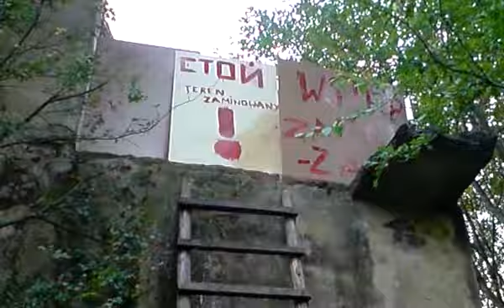Kiedyś było tak pięknie - czyli nasza baza dawno dawno temu.